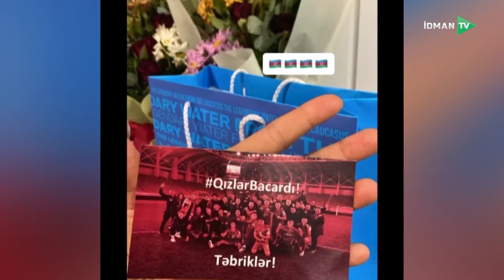Sevinc Cəfərzadə I Bilinməyən mən - 14.06.2024